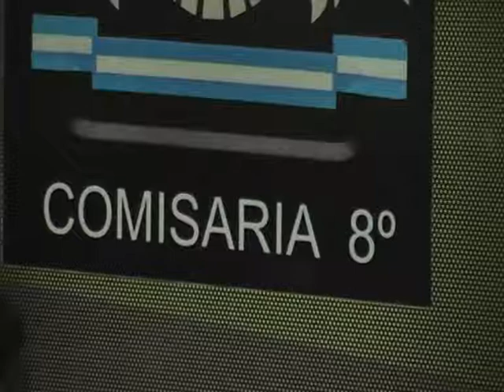PROMESA CUMPLIDA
El Gobierno Provincial dió cumplimiento a una promesa más. en este caso se trata del destacamento sito en la Terminal de Micros Néstor Kirchner de la ciudad de San Rafael. Una verdadera necesidad reclamada por la ciudadanía.